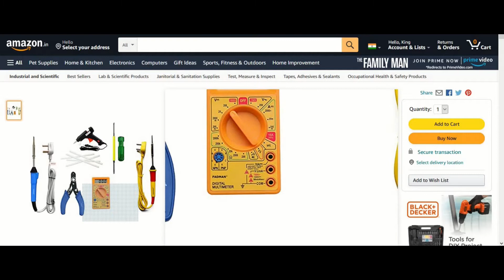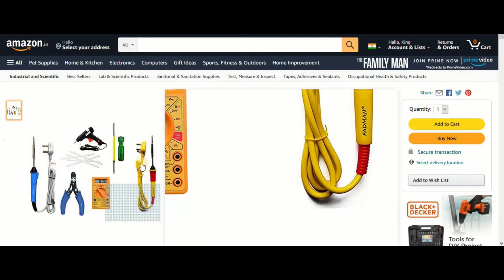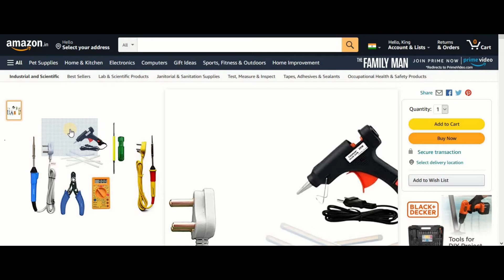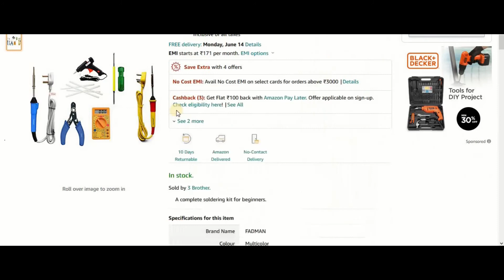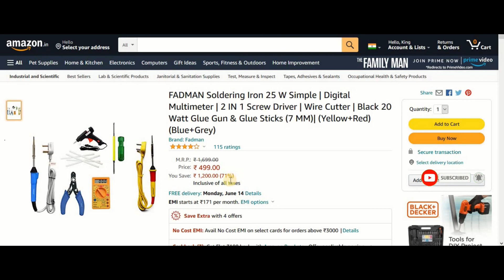Under Rs. 500/- Products | Best DIY Tool Kit at amazon | Glue gun | Sooldring iron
King Effective Channel